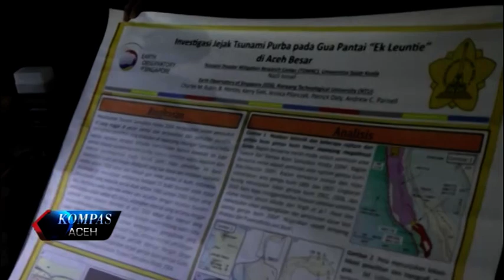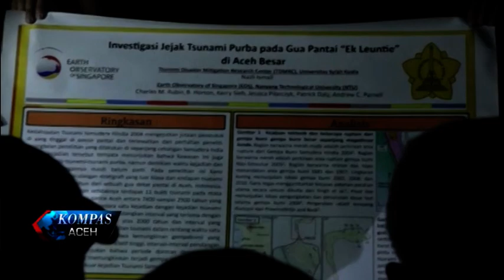GUA EK LUNTIE GEOPARK TSUNAMI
Pemerintah Aceh melalui Badan Penanggulangan Bencana Aceh BPBA, akan memugar gua Ek Luntie di desa Meunasah Lhok kecamatan Lhong Aceh Besar menjadi geopark tsunami. Pasalnya gua ek luntie ini menyimpan bukti sejarah terjadinya beberapa kali tsunami di Aceh sejak ribuan tahun silam.

KOMPAS TV
INDEPENDEN | TERPERCAYA
24 UHF BANDA ACEH